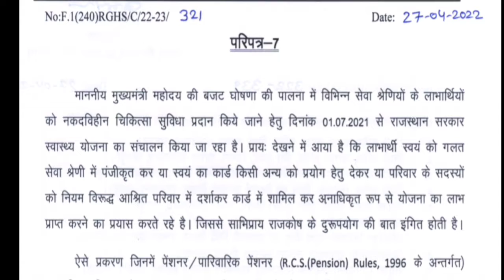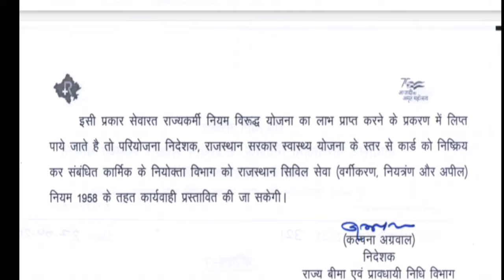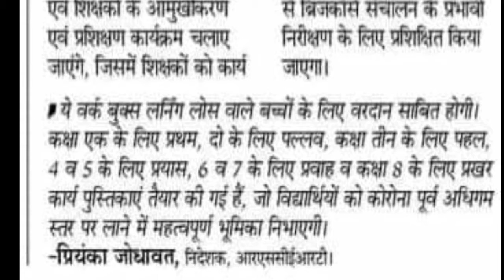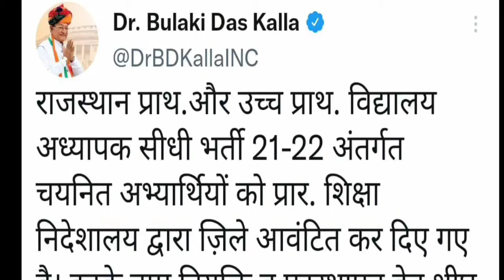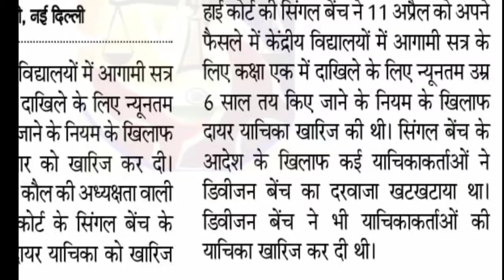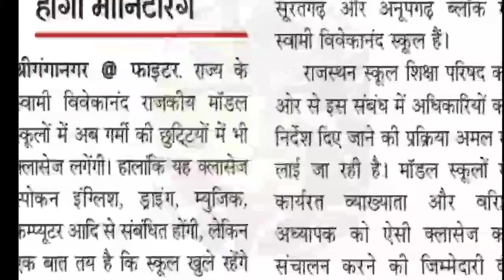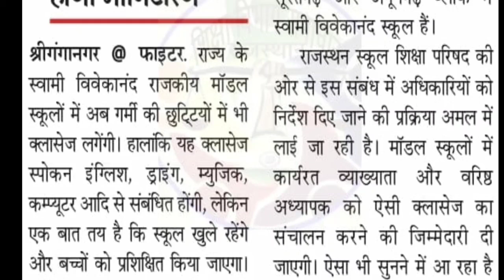RGHS Update । शिक्षा विभाग समाचार।